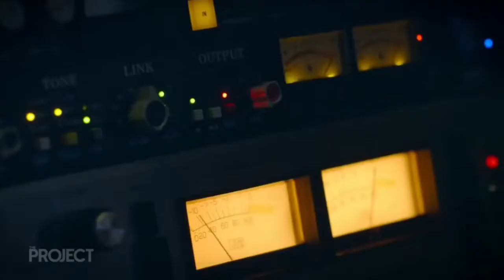Tony meets Six60 before the release of their new movie, Till The Lights Go Out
Tony Lyall hangs out with Six60 outside their old flat, 660 Castle Street Dunedin ahead of the premier of their new film for The Project NZ.